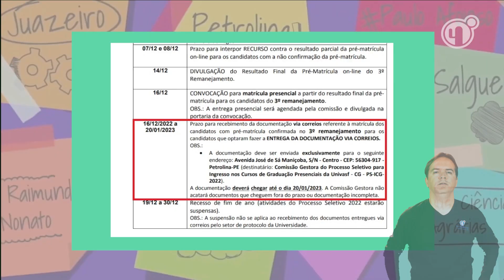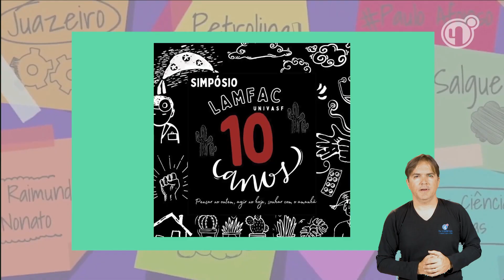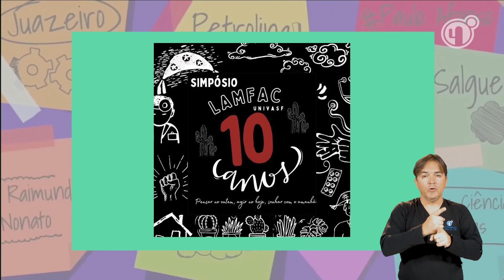Se Liga Univasf 288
O boletim 288 traz informações sobre a matrícula dos aprovados em cursos de graduação e a seleção de alunos de mestrado e doutorado do programa de pós-graduação em Ciência Animal, da Universidade Federal do Vale do São Francisco. Confira ainda a quinta edição do Simpósio da liga acadêmica de Medicina da família e comunidade.